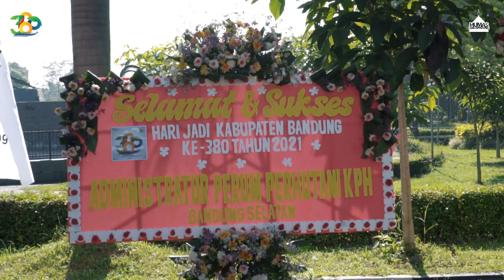PERINGATAN HARI JADI KAB BANDUNG KE 380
Warga Kabupaten Bandung...

Pencegahan, penanganan dan penanggulangan dampak pandemi covid-19, tidak mungkin hanya dilakukan oleh pemerintah saja. Semua unsur masyarakat harus bahu membahu melakukannya.

Untuk itu, tema yang diambil pada Hari Jadi Kabupaten Bandung ke-380 tahun 2021, diarahkan pada peningkatan sinergitas dalam penanganan pandemi tersebut.

Dalam pemulihan ekonomi, Pj. Bupati Dedi Taufik menilai Kabupaten Bandung memiliki banyak potensi wisata yang sangat bisa dikembangkan. Namun ia berpesan, bahwa multiplier effect dari industri wisata harus bisa dirasakan masyarakat sekitar.